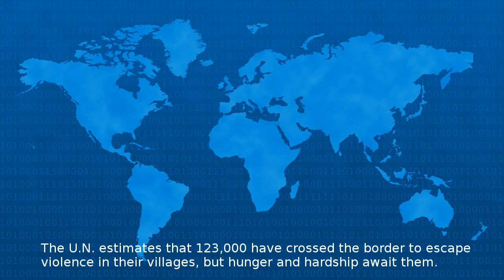North Korea, ‘Dreamers,’ Rohingya: Your Tuesday Briefing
Rohingya refugees crossing into Bangladesh from Myanmar on Friday The U N estimates that have crossed the border to escape violence in their villages but hunger and hardship await them https www ny...